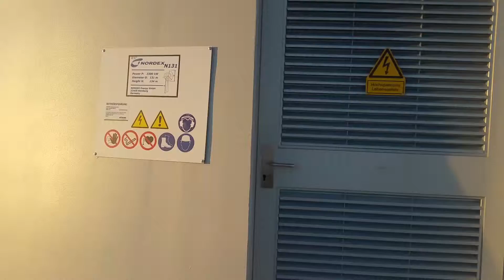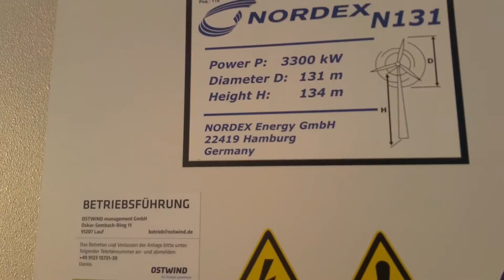Nordex N131 Rundgang